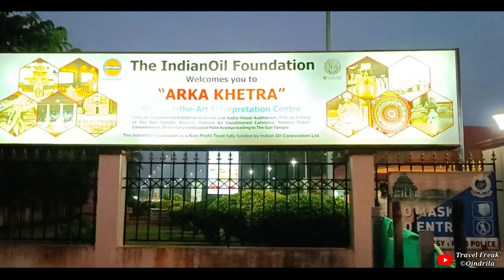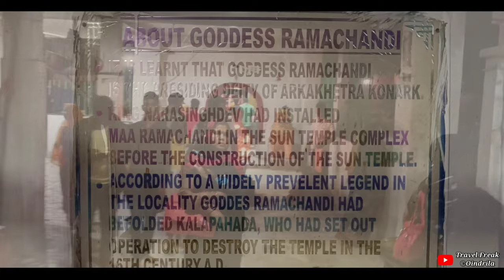OTDC Tour Package | Konark Sun Temple | Time Calculation | Sand Art Museum | Ramachandi Temple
📌 Konark Sun Temple: 00:33
📌 Ramachandi Temple: 06:06
📌 Sand Art Museum: 06:17

𝕥𝕙𝕖 𝕞𝕪𝕤𝕥𝕖𝕣𝕪... 𝕥𝕙𝕖 𝕞𝕒𝕤𝕥𝕖𝕣𝕡𝕚𝕖𝕔𝕖

      ১৩ শতকে ওড়িশার গঙ্গ বংশীয় রাজা প্রথম নরসিংহ ১২০০ শ্রমিক দ্বারা ১২ বছর সময় নিয়ে নির্মাণ করেছিলেন এই অদ্বিতীয় স্থাপত্য কোনারকের সূর্য মন্দির।

       মন্দিরে ঢুকতেই প্রথমে দুটি মূর্তি চোখে পরে, যেখানে একটি মানুষের ওপর হাতি ও হাতির ওপর সিংহ বিরাজমান। হাতি ও সিংহ হলো যথাক্রমে সম্পদ ও ক্ষমতার প্রতীক... কোনারকের সূর্য মন্দির আমাদের এই বার্তা দেয় যে, মাত্রাতিরিক্ত সম্পদ ও ক্ষমতার লোভ মানুষকে পিষে মেরে ফেলে।

       রথের আকারে নির্মিত এই মন্দিরে রয়েছে ৭ টে ঘোড়া, যা সপ্তাহের ৭ দিনের প্রতীক এবং ২৪ টি চক্র, যা দিনের ২৪ ঘণ্টার প্রতীক।

       প্রতিটি চক্রে ৮ টি চওড়া ও ৮ টি সরু স্পোক রয়েছে। একটি চওড়া ও একটি সরু স্পোকের কৌণিক দূরত্ব ১.৫ ঘণ্টার। এদের মধ্যে চাকার পরিধি বরাবর ৩০ টি ছোট ছোট গোল রয়েছে, যার মান ৩ মিনিট। এর সাহায্যে চাকার মাঝে নিজের আঙ্গুল রেখে তার ছায়া দেখে দিনের বেলা ঘড়ি না দেখে স্থানীয় সময় নির্ধারণ করা যায়। কোনারকের সূর্য মন্দিরে এলে অবশ্যই এই চাকা দেখে সময় নির্ধারণ শিখে নেবেন।

      এই মন্দিরে তিনটি মূর্তির দেখা মেলে... উদায়সূর্য, মধ্যাহ্ন সূর্য্য ও অস্ত সূর্য্য। কোনারকের সূর্য মন্দির আমাদের এই বার্তা দে যে, মানুষের জীবনে ধন, জীবন ও যৌবন... কোনোটিই চিরস্থায়ী নয়।